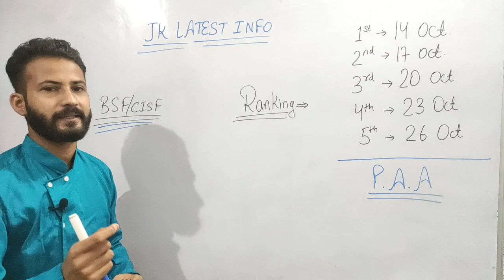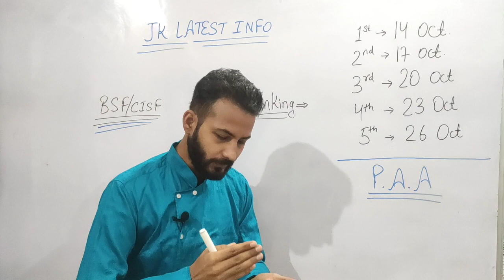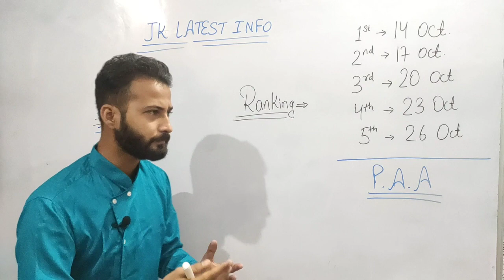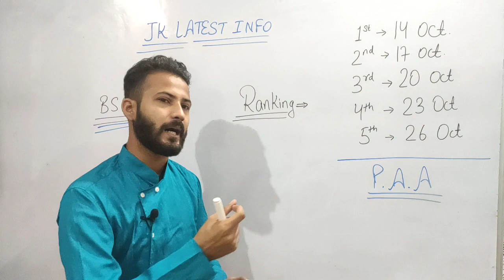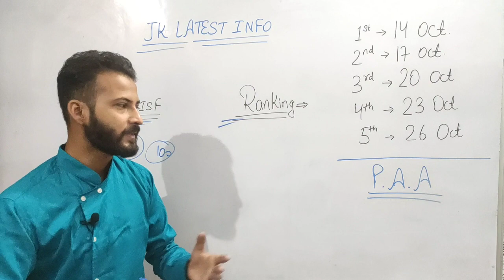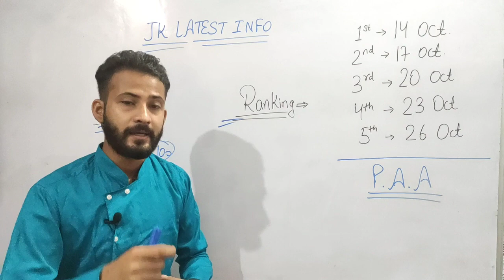JKSSB Class IV Exam - Important Update // Test Series || BSF/Cisf/Account Assistant Preparation 🔥🔥🔥🔥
1st Target - Video aapke liye helpful ho.
 2nd Target - Only 2,000 likes

JKSSB Class IV Vinod book :

3 T-shirts @599 only

Content includes :
Test Series details - JKSSB Class IV vacancy.